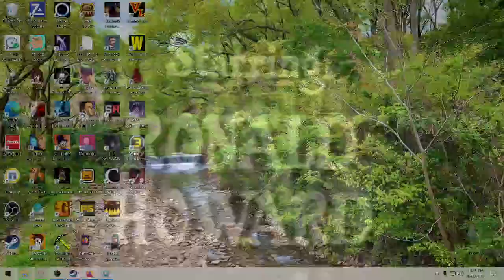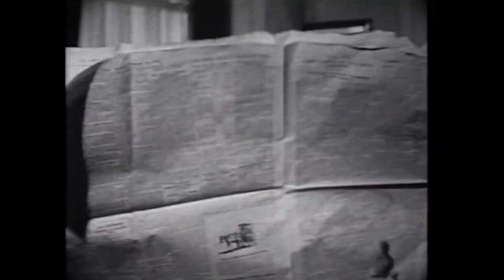Sherlock Holmes - The Case of the Cunningham Heritage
After his return from Afghanistan, Dr. Watson meets Sherlock Holmes and they installed at 221b Baker Street. They soon work together on the Peter Cunningham murder

Cast

    Sherlock Holmes : Ronald Howard
    Dr. John Watson : Howard Marion-Crawford
    Inspector Lestrade : Archie Duncan
    Mrs. Cunningham : Meg Lemonnier
    Joan Cunningham : Ursula Howells
    Lord Stamford : Rowland Bartrop
    Ralph Cunningham : Pierre Gay
    Sgt. Wilkins : K. Richard Larke